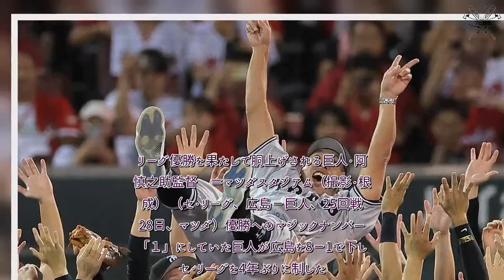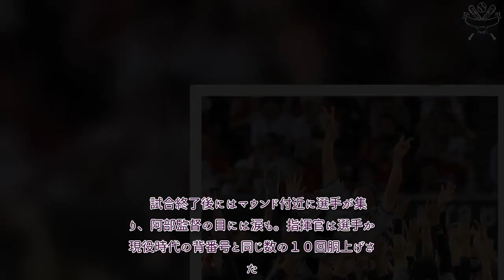H91- 巨人が4年ぶりセ・リーグV 阿部慎之助監督就任1年目で大願成就 大勢が胴上げ投手